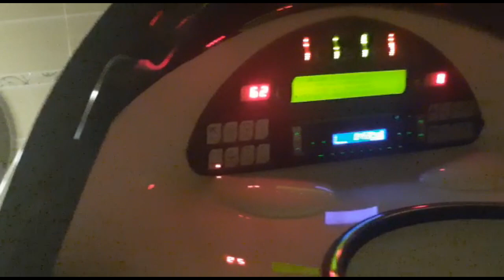Zadbaj o zdrowie i TY!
Ludzie, przekazem tego filmu jest zdrowie, które probujemy odzyskać za wszelką cenę..każdy po swojemu  ..
wielu ludzi dziwi się pyta,  że zdrowo zyjesz a chorujesz,  ale nikt nie zna jak żyłeś co robiłeś ile dokonałeś w życiu..
tutaj leczę kolana,  które niszczyłem niby zdrowym życiem -  bieganie Maratony 42 km, zapasy styl wony 10 lat, surowe jedzenie  40 lat,  wega 50 lat, a więc  zawsze mniej kolagenu i znak koziorozec - słabsze kolana
ale trzeba mieć nieźle zryty beret, żeby powiedzieć, że kolana są zniszczone od  gotowanego jedzenia ...ja mając już 13 lat  zacząłem od surowego żarcia  i teraz ta moda wraca ..a ja zakończyłem  ten  cyrk .
tutaj  naprawiam kolana roznymi zabiegami, ponieważ w  pl zaraz operacja, sztuczny staw  daja, wszystko ci wymienia na sztuczne plastikowe  i masz zyc kulawy kaleka bez renty bez grosza  i tabletki łykać przeciwbólowe i przeciwzakrzepowe  haha taki  scenariusz mnie czeka  w  cudownej uni Europejskiej.

już od roku stosowalem wszelkei metody  naturalne: DMSO, zywokost, sadlo z borsuka,  glukozamine kolagen, ziola i setki roznych masci z jadu zmii, kobry, ale ciągła ciezka praca ponad  rosadek  (50 ton jabłek przeniesione ręcznie) i taczki i gnój ciezka praca na gospodarstwie  odnawia ten problem, który nie powstał z leżenia w łóżku haha

tutaj widze poprawę odbudowę chrzastki  i ciepłe zabiegi  parafiny, borowiny i inne  algi i ultradzwieki, najnowsze technologie  fizjoterapii daja powoli efekty  i dlatego  pokazuje, jak ktoś ma podobny problem i zanim wszystko wytnie i sztuczne pozaklada,  to warto  spróbować takiej drogi do zdrowia